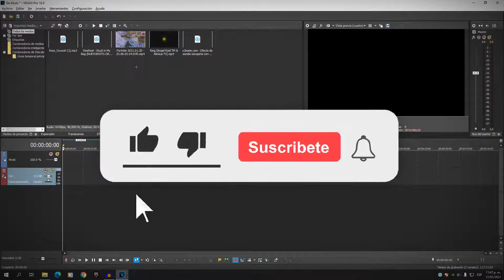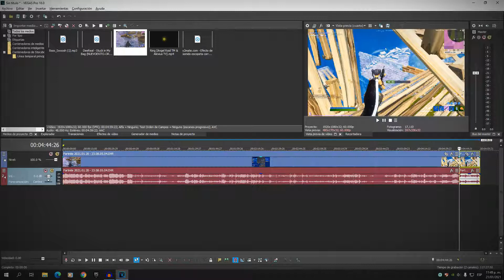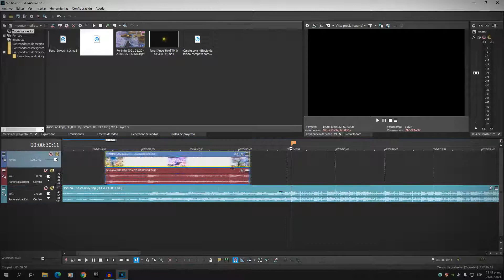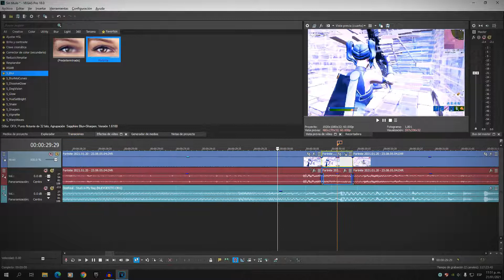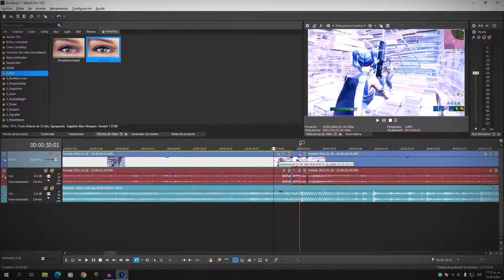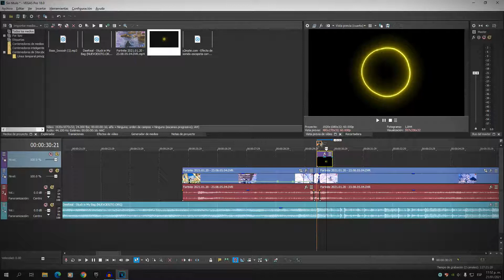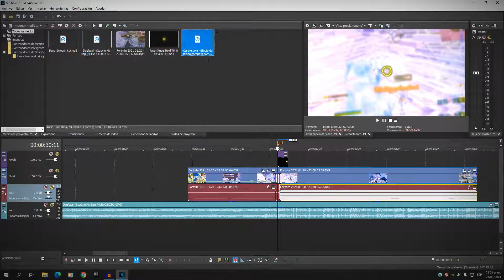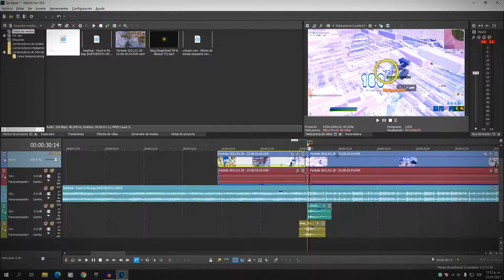CÓMO HACER CÁMARA LENTA PARA HIGHLIGHTS en Sony Vegas (básico pero muy bueno) | 2021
Mi pc:
8gb ram
Mouse: Razer Deathadder